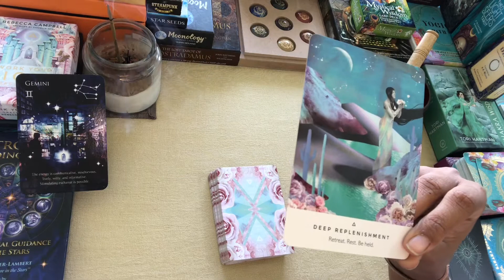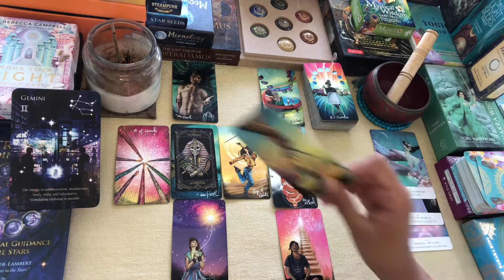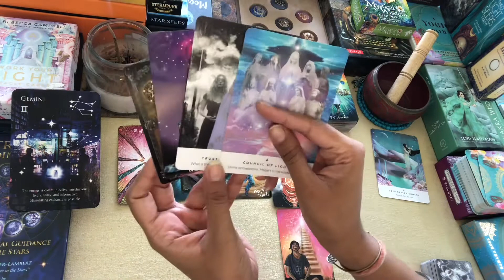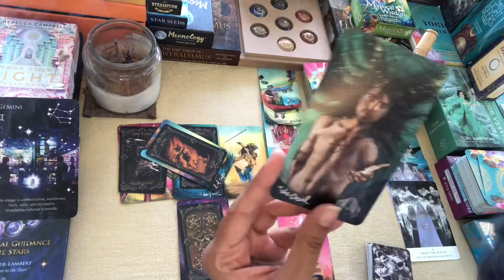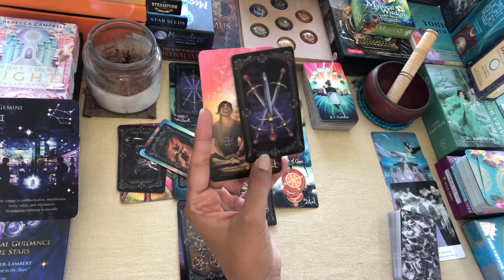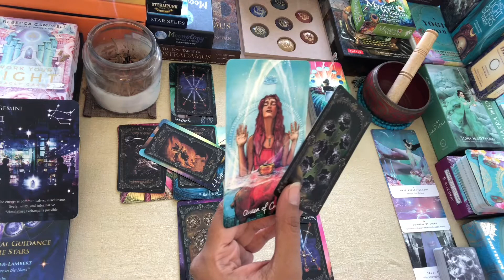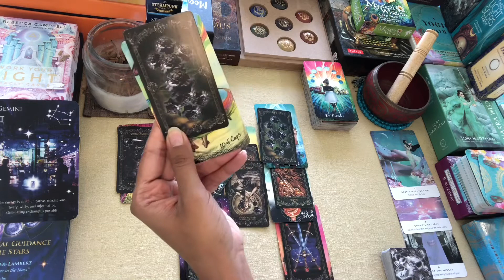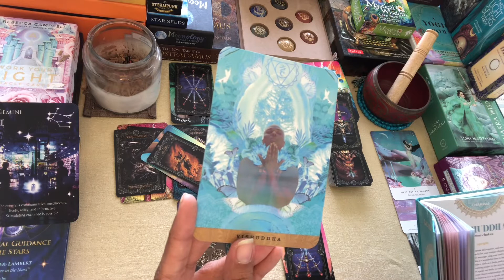NOVEMBER MONTHLY GEMINI“ By Hook or by Crook;Don’t lose Sight of those for whom You’re Doing it all“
November Monthly Readings..!!

Namaste..!!

Leena